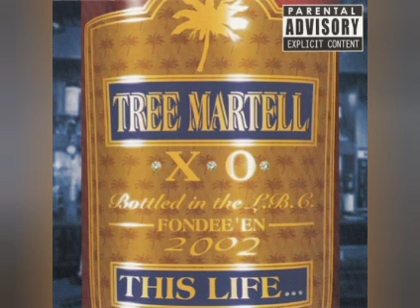Tree Martell - How You Want It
Tree Martell – This Life...
On the Rocks Entertainment
@LeGrooveDuGhetto  ® 2002